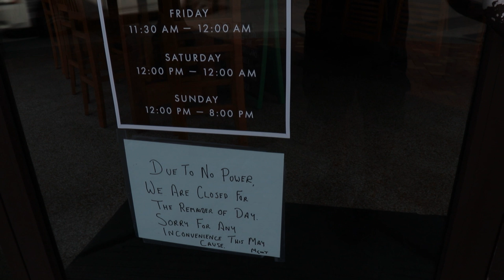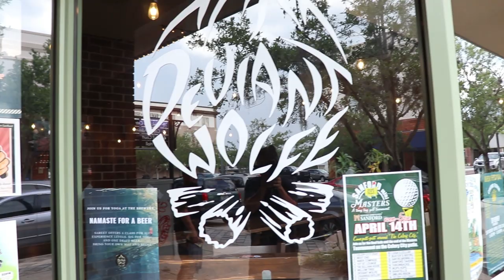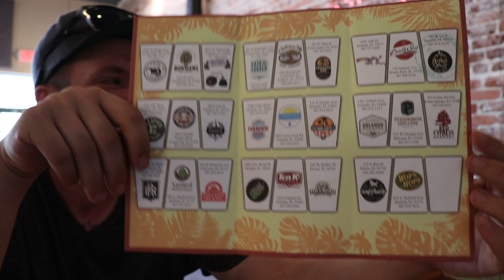Central Florida Ale Trail with SideArmProductions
Enjoy local craft beer with your Central Florida Brewers!
We decided to try the trail out. Hope you enjoy these video shenanigans.